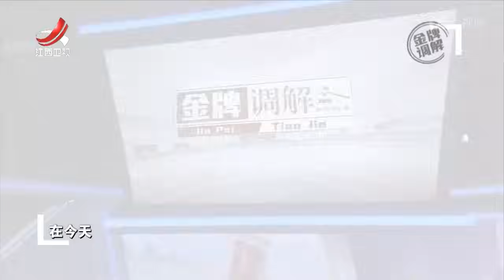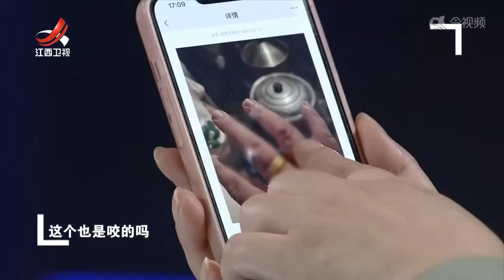《金牌调解》令人恐惧的婚姻（下）20231226